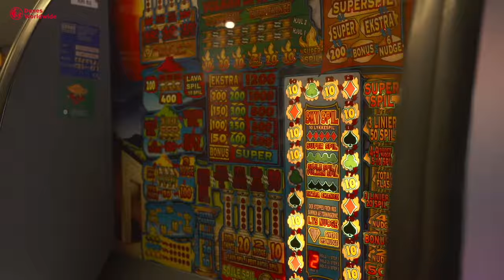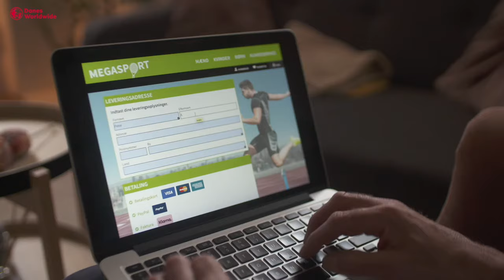Begynderdansk A1: Få en forsmag på undervisningsfilmene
Få en forsmag på Begynderdansk A1.

Begynderdansk A1er et onlinekursus for alle over 10 år, som ønsker at lære dansk helt fra bunden. Hver mandag åbner der et nyt sæt onlineopgaver. Opgavesættet starter med en film, som viser en dansk familie i forskellige hverdagssituationer. Der vil også være forklaringer på grammatik og udtale samt en masse træningsopgaver.